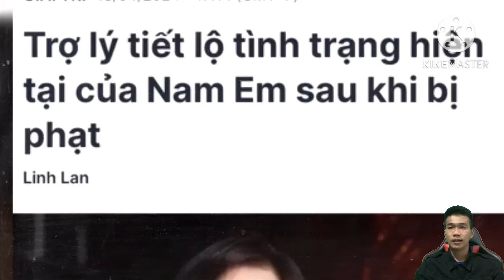Trợ lí Nam Em lên tiếng Sức khoẻ hiện tại của Nam Em đang rất yếu cần nghỉ ngơi thêm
Mới đây, sau vài ngày im ắng kể từ khi bị phạt hành chính lần 2 vì vi phạm quy định về hoạt động nghệ thuật, Nam Em đã có động thái khiến netizen "dậy sóng".
Mặc dù không lộ mặt, nhưng dân tình vẫn soi ra được giọng hát của Nam Em trong livestream của bạn trai Bùi Hữu Cường. Qua đó, có thể thấy Nam Em vẫn vui vẻ, thoải mái và không hề bị ảnh hưởng bởi những ồn ào trước đây.